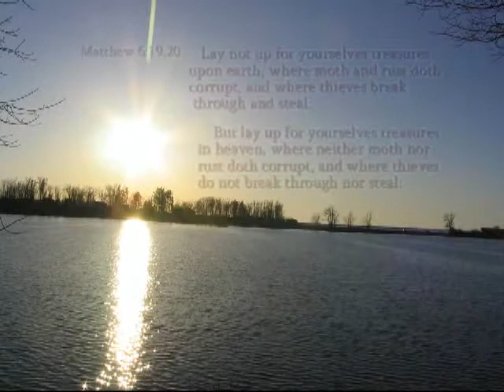The Bank of God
The Sermonater's First Sermon, "The Bank of God" redeeming fruits of the Spirit.(Music by Paul Legnetto)